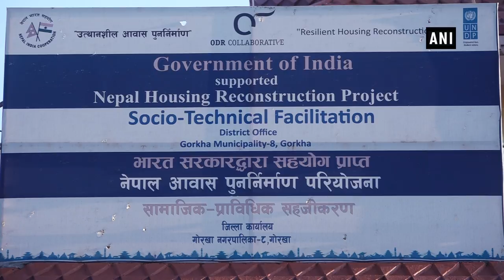Heated argument breaks out between protestors and Ashwini Choubey in Bihar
Buxar (Bihar), Nov 15 (ANI): A heated argument broke out between MoS for Health and Family Welfare, Ashwini Choubey and the people who had gathered outside the guest house he was staying in, to stage a protest against defunct ultrasound machine at district hospital, in Bihar's Buxar. Speaking to ANI, a protestor said, "Since last 10 months ultrasound machine is lying defunct in the district hospital even after assurance from minister. We came to protest, minister got angry and started pushing us."